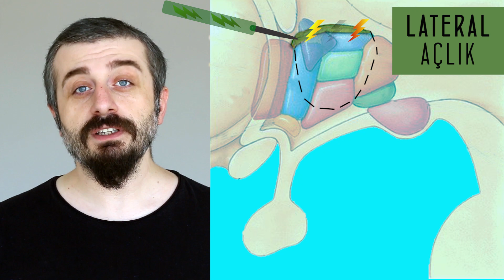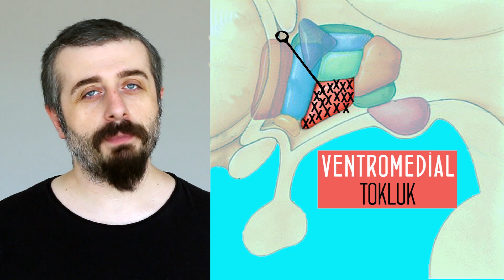Açlık ve Tokluk Oyunları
Dünyanın bir yarısı açlıkla mücadele ederken, diğer yarısının obezite ile mücadele etmesi insanlığın en özet ifadesi aslında.

Hiç düşündünüz mü içinizde ne zaman yiyeceğinize karar veren kim? Peki İnsanlar aç olduğunda neden bu kadar kolay öfkelenirler? Daha yeni yemek yemiş olsak bile neden bize ikram edilen çikolatayı bir türlü geri çeviremeyiz? Ya da neden bir türlü bu kilolardan kurtulamıyoruz? Gelin hayatımızın merkezinde yer alan açlık ve tokluk oyunlarının fizyolojisine bir göz atalım.

Kaynaklar

Sunum: Serkan Karaismailoğlu

Kendisi çok küçükken eve gelen kadın komşuların annesine sorduğu “bugün beyin için ne yaptın?” sorusunu tümüyle yanlış anlayıp (meğerse annemin babam için yaptığı yemeği soruyorlarmış) her gün beyin ile ilgili yeni bir bilgi öğrenme çabasıyla büyümüş ama halen çocuk olan bir yetişkindir. Her şeyi yapmaya çalışıp, hiçbir şeyi yapamamış olmanın verdiği hüzün ve hazla yaşamaktadır. Doktorasını Hacettepe Üniversitesi Tıp Fakültesi Fizyoloji Anabilim Dalında “beyin cinsiyeti” üzerine üzerine yapmış olup halen aynı kurumda çalışmaya devam etmektedir. “Kadın Beyni Erkek Beyni” adlı kitabı 2015 yılında, "Beyinde Ararken Bağırsakta Buldum" adlı kitabı 2017 yılında, Pia Mater adlı nöro-romanı 2019 yılında çıkmıştır. Ortapia projesinin kurucusudur. 2016 yılında TÜBİTAK desteği kapsamında “fizyopia” adlı teknokent şirketini kurmuştur